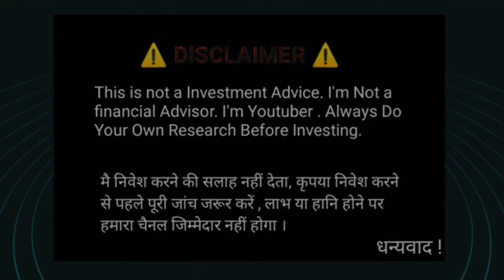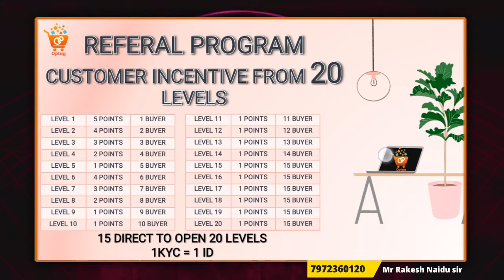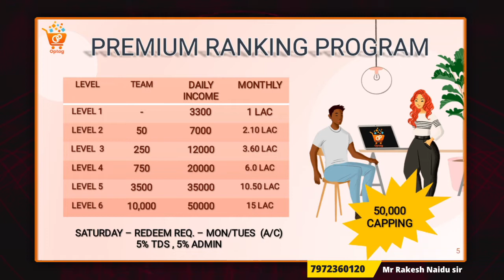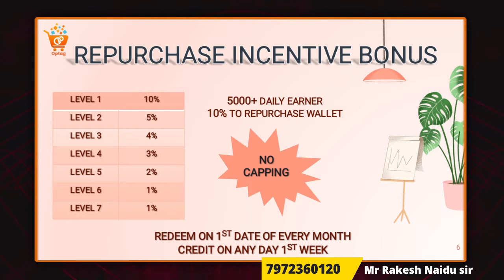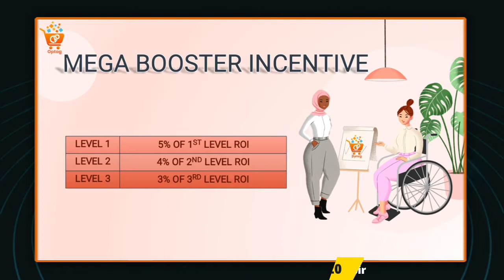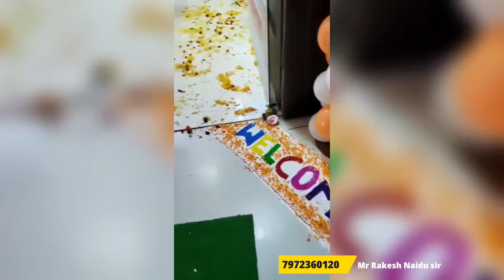Optag business plan | optag daily ROI 20 level affiliate income | new plan 2022@SamikshaClassy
Mr Rakesh Naidu sir 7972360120

Optag business plan | optag daily ROI 20 level affiliate income | new plan 2022 ‎@Samiksha Classy

online shopping se paise kaise kamaye,
affiliate marketing se paise kaise kamaye,
online earning,
online earning with shopping, best shopping discount, optag affiliate marketing, 20 level affiliate marketing, daily ROI affiliate marketing,

video bnwane k liye call kren